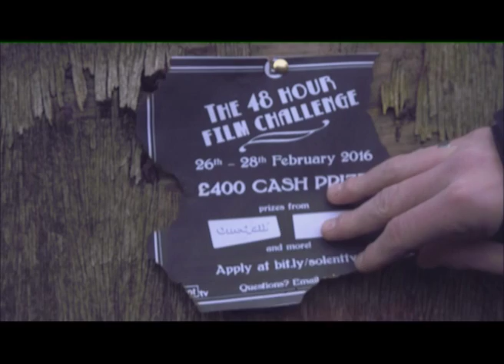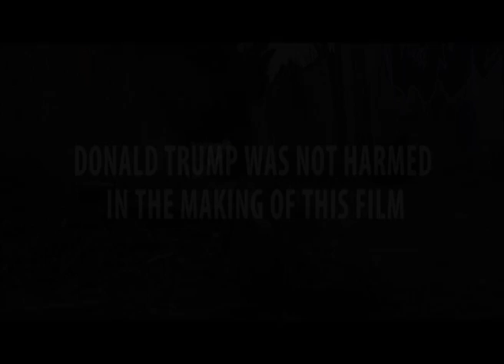Quadruple Danger: OukastFilms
What happens when some of the four of the  worst world leaders come together to start a new state, that only has ONE snail left.

***THIS VIDEO WAS MADE FOR SOLENT TV'S 48 HOUR FILM CHALLENGE**

Obstructions:
Title: Quadruple Danger
Genre: Dystopian Fantasy
Prop: Snail

Join the discussion by using the hashtag